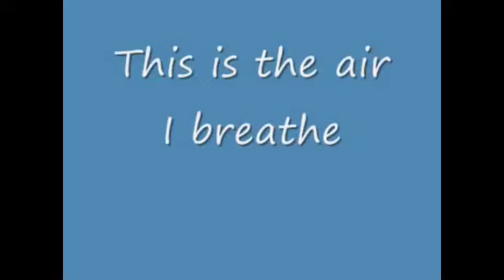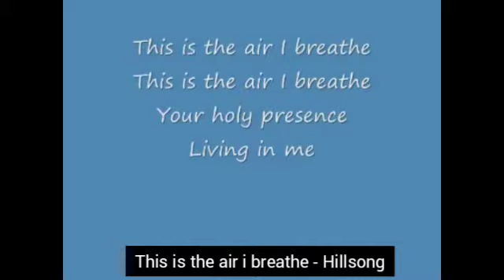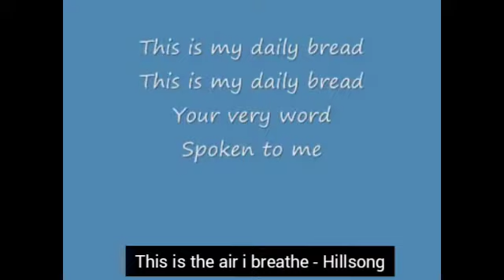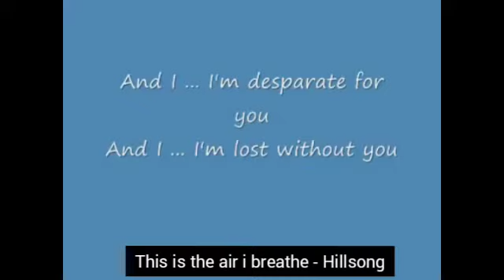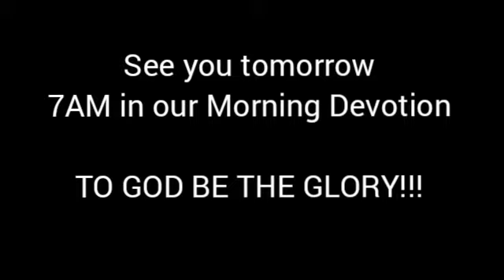Midweek Fellowship "Daily Bread" 03/02/22 Ptr. Kiko